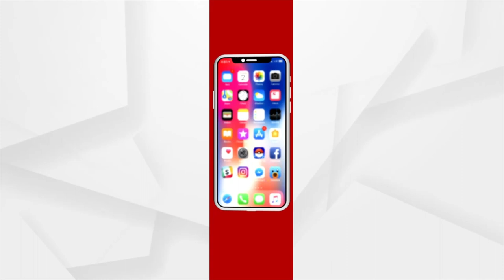ଗାଁ ଗାଁ ଚୋରି ଆତଙ୍କ !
ଗାଁ ଗାଁ ଚୋରି ଆତଙ୍କ ,ହାତରେ ଠେଙ୍ଗା ଲାଇଟ ଧରି ପାଳି କରି ଜଗୁଛନ୍ତି ଲୋକେ । ଏ ଦୃଶ୍ୟ ହେଉଛି ଗଞ୍ଜାମ ଜିଲ୍ଲା ସୋରଡା ଓ ବଡଗଡ ଥାନା ଇଲାକା ର